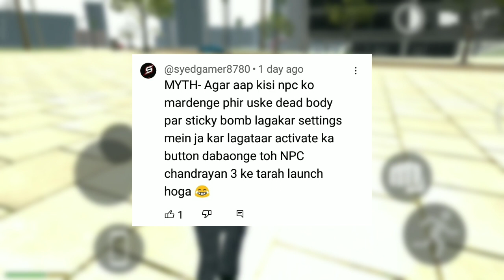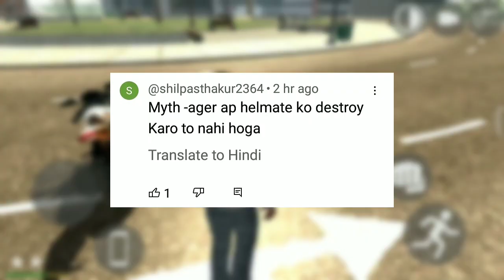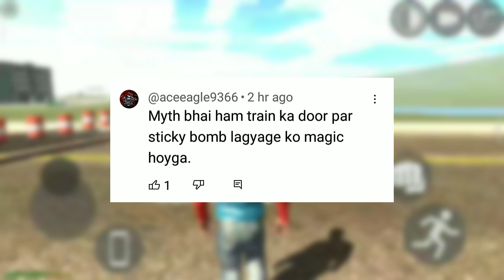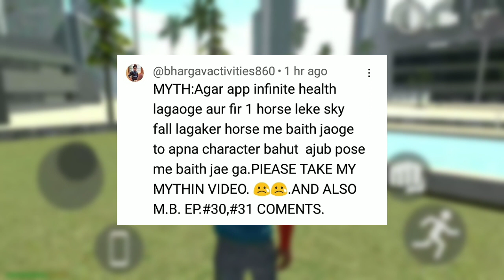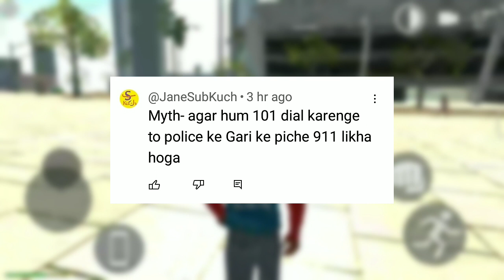आ गये New updates || Robot, fly bike, New house and Alto car cheat codes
New iron man charector and Army tank update ||Indian bike driving 3d iron man cheat code